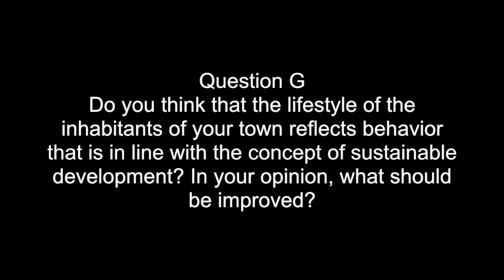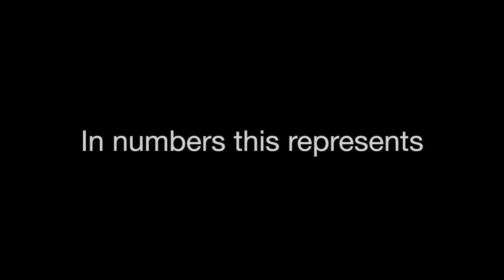Sustainability in Luxembourg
IE business school application